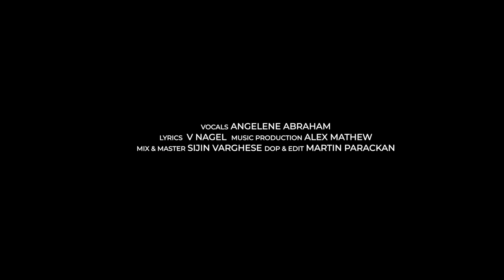Daivathinte Ekaputhran ♪ ദൈവത്തിൻ്റെ ഏകപുത്രൻ | Cover Song | Angelene Abraham |V. Nagel |Top Tunes♪©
♫ Album : Daivathinte Ekaputhran
Lyrics : V Nagel
Vocals : Angelene Abraham
Music Production : Alex Mathew
Mix & Master : Sijin Varghese
DOP : Martin Parackan
Recording Studio: Sapthaa Records
Online Support : @toptunes
Special Thanks : Bro. Bobby Thomas & Family, Sam Poovachal

Daivathinte Ekaputhran |ദൈവത്തിൻ്റെ ഏകപുത്രൻ
Cover Song |Angelene Abraham |V. Nagel |Top Tunes♪©

Copyright © Top Tunes Production 2022 | All Rights Reserved | Any unauthorized broadcasting, public performance, copying, or rerecording of this music or video without prior written permission from Top Tunes Production will constitute an infringement of copyright.